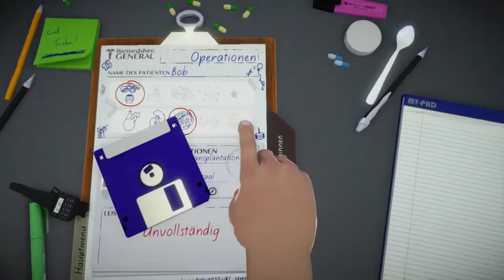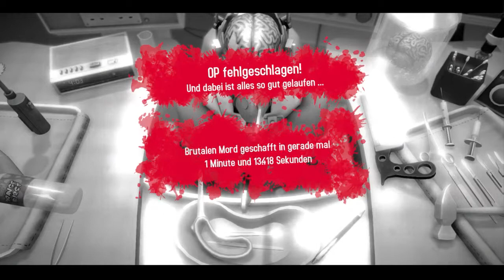Let's Play Surgeon Simulator Anniversary Edition PS4 #7 Wir brauchen Hirn